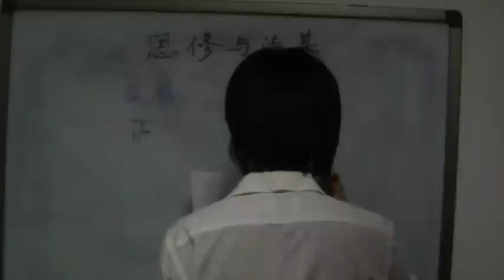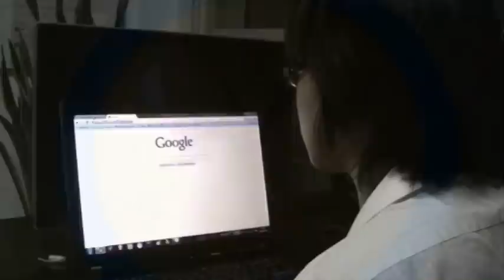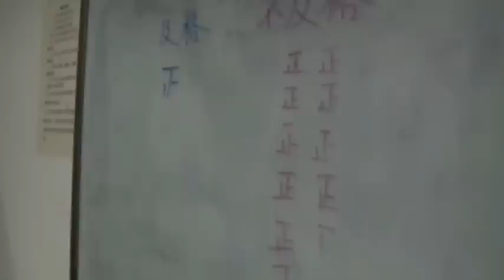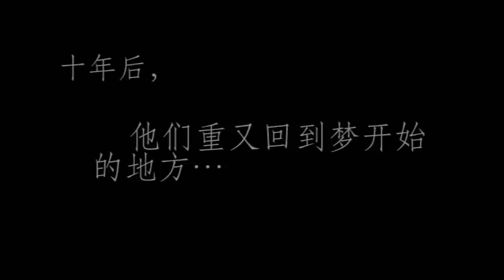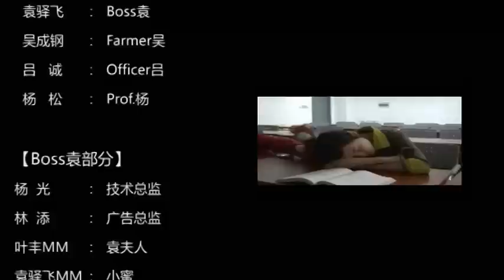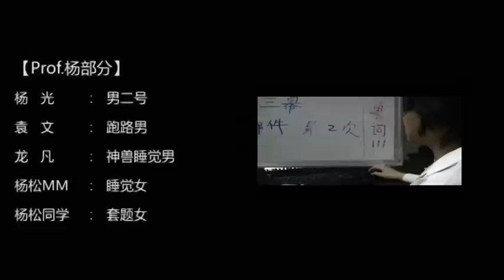CS60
清华大学计算机系2006级毕业晚会